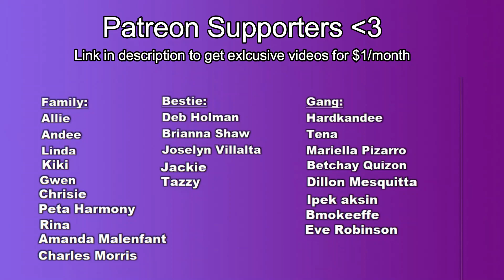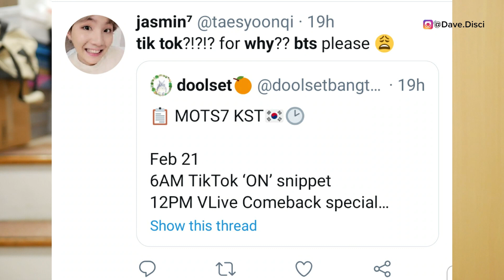ARMY's are IRKED why "ON" by BTS is Released Like This + Where ARMY's Stream "ON" BEFORE Release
Let's help BTS ON get on the top charts today and help stream it as much as possible on tik tok and on youtube when the release finally happens. The ON MV is going to be release at 6pm kst time, so make sure you set your alarm so you will be able to go ahead and check it out. Make sure you also stream the ON BTS MV teaser on tik tok to bring awareness to the actual music video. This makes people who are unaware of the video to go ahead also set their clocks so that they can see the music video when it's out.